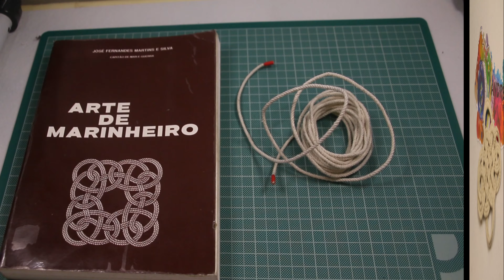Como Fazer Arte de Marinheiro, Coxim de Croa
Neste video vamos aprende a fazer um Coxim de Croa, para poder continuar a montagem do quadro que estou a fazer

© Licence ▼

📷 Background ▼

🚀 Follow us ▼

❔ F.A.Q ▼

📣 IMPORTANT ▼

Categoria
Música
Licença